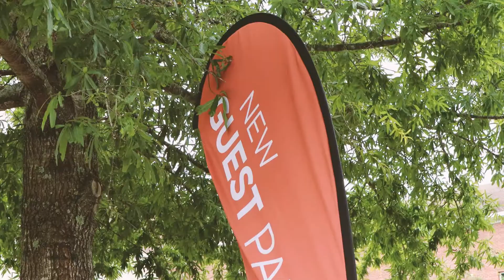Welcome to Burnt Hickory | RSVP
If this is your first time visiting Burnt Hickory, Diane Parker walks you through what to expect and how to RSVP, get your kids checked in, and how to find your way. Our goal at Burnt Hickory is for you to find love, hope, biblical community, and a faith family to walk along side you in life.

We want to show and receive God’s love to those around us, and we live that out practically every day. We strive to bring hope by meeting physical, emotional, and spiritual needs of everyone we come in contact with. We love fiercely, like a family, because everyone is included and our Father loves us all. We’re building biblical community by seeking God’s Word, believing in His promises, and applying what we learn every day.

Our hope is that you and your family find a home with us where you can learn, grow, live, and thrive in Christ Jesus. We’re a multi-generational church with something to offer everyone in your family. Join us for a Sunday morning worship service, and take the next step in your journey with us!